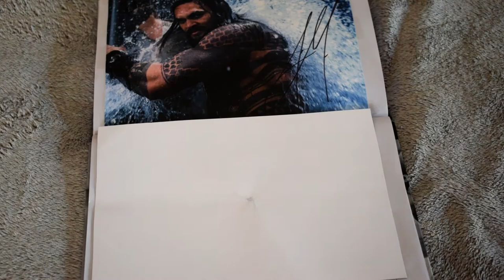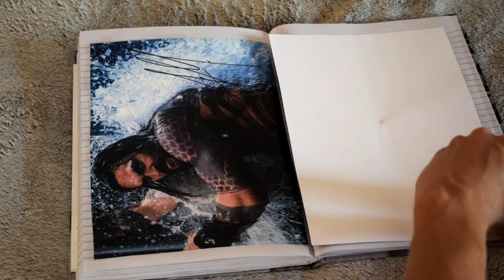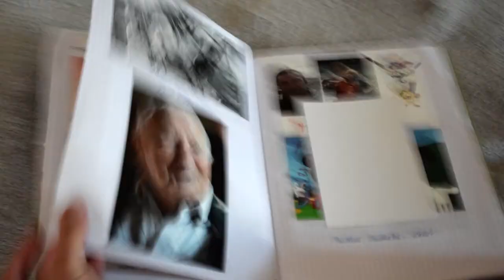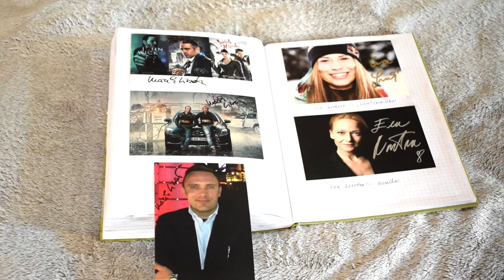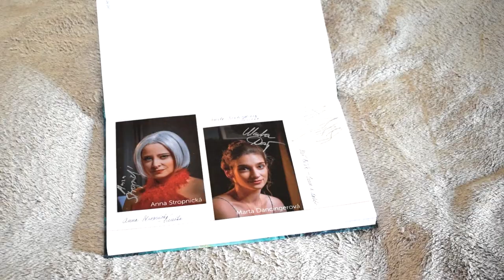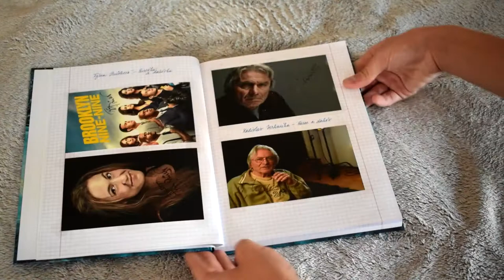KTERÉ CELEBRITY VÁM ODPOVÍ NA DOTAZNÍK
Žádost o autogram by vždy měla obsahovat fotky, na které se Vám herec či herečka podepíše. Zkusil jsem ale novinku - poslat dotazník, ve kterém se zajímám o ně samotné. Jaké mají koníčky, jestli sledují filmy, které sami natočili a tak podobně :) Která celebrita dotazník vyplnila? Uvidíte v dnešním videu!